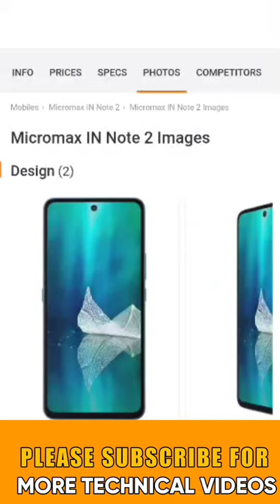Micromax in Note 2 Unboxing and First Look | Full Detaild Review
please join a telegram channel :
REGULAR TECH INFO :

realme GT 2 Pro 5g Launch Date in India,Price

Hello, friends welcome back to a new video, in this video I'm going to tell you all the Specs and Price of Micromax in note Series the upcoming series in India.
So do watch the Video fully and comment down if you want more this kind of videos. See you soon with a new Video.😊

Micromax in note 2 5G unboxing launch date in india

Micromax in Note 2 launch date in | Micromax in Note 2 First Look , Price in India

Micromax in Note 2 unboxing in india
Micromax in Note 2 unboxing in hindi
Micromax in Note 2 price india

short video
short
shorts video

YouTube shorts
YouTube short videos
short video
shorts
TECHKY YASSER
TECHNO VEXER
technical rahul
Techie Talks
Pro Tech Village
short video
short
shorts video

YouTube shorts
YouTube short videos
short video
shorts
TECHKY YASSER
TECHNO VEXER
technical rahul
Techie Talks
Pro Tech Village